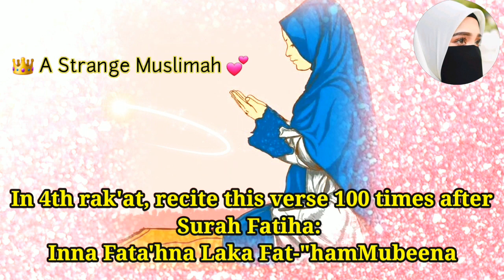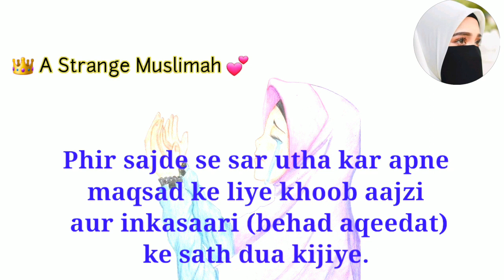Hajat Pori Hone ki Namaz -Har Hajat Puri Hogi-Qaza Hajat ki Namaz-Wazifa for Hajat in 1 Night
DISCLAMIER :
Feel Free to Repost This Video By Tagging Me.
DO NOT CROP ANY PART OF THIS VIDEO & USE IT YOUR OWN PAGE AS IF YOU MADE IT. IT WILL BE TAKEN DOWN.
-DO NOT HIDE MY WATERMARK & PUT YOUR ACCOUNT HANDLE NAME INSTEAD .
COPIED CONTENT & UNTAGGED REPOST WILL BE REPORTED

Creator- A Strange Muslimah
Editor- - A Strange Muslimah
Voice- A Strange Muslimah